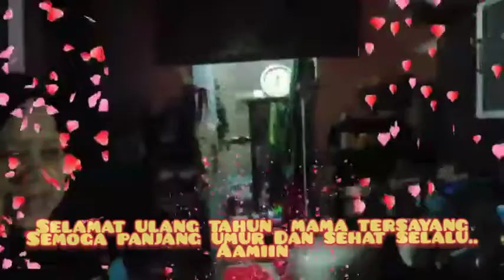Milad mama tersayang ke 56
Semoga panjang umur, sehat selalu serta bahagia di keluarga ini